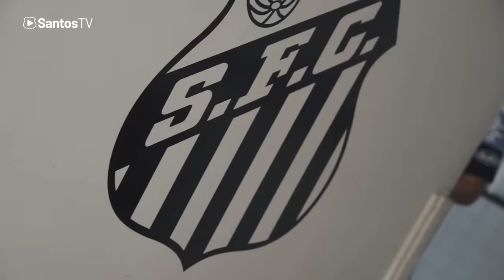CAIO HENRIQUE FAZ TRATAMENTO NO CT REI PELÉ